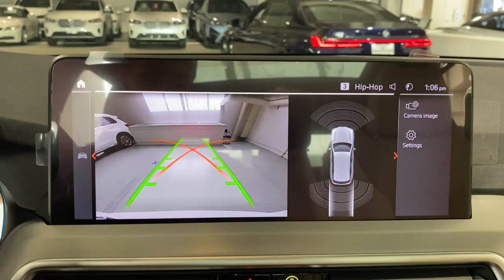2022 BMW X3 Portland, Beaverton, Lake Oswego, Vancouver, Hillsboro N9M86224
Alpine White New 2022 BMW X3 available in 2001 SW Jefferson Street, Portland, Oregon at BMW Portland. Servicing the Portland, Beaverton, Lake Oswego, Vancouver, Hillsboro, OR area.

#{MAKE}
#{MODEL}
2022 BMW X3 xDrive30i Sports Activity Vehicle - Stock#: N9M86224 - VIN#: 5UX53DP00N9M86224

BMW Portland
2001 SW Jefferson St

NAV Sunroof Heated Seats iPod/MP3 Input Satellite Radio Back-Up Camera Power Liftgate Turbo Alloy Wheels Tow Hitch PREMIUM PACKAGE 2 LIVE COCKPIT PRO W/NAVIGATION TRAILER HITCH All Wheel Drive. FUEL EFFICIENT 28 MPG Hwy/21 MPG City! xDrive30i trim Alpine White exterior and Canberra Beige Perforated Sens interior. Warranty 4 yrs/50k Miles - Basic Warranty; KEY FEATURES INCLUDE: Power Liftgate Back-Up Camera Turbocharged Satellite Radio iPod/MP3 Input Aluminum Wheels Dual Zone A/C Cross-Traffic Alert WiFi Hotspot Smart Device Integration Blind Spot Monitor Apple CarPlay. Rear Spoiler All Wheel Drive Rear Air Onboard Communications System Privacy Glass. OPTION PACKAGES: PREMIUM PACKAGE 2 Comfort Access Keyless Entry Lumbar Support Heated Steering Wheel Panoramic Moonroof Gesture Control Heated Front Seats LIVE COCKPIT PRO W/NAVIGATION TRAILER HITCH. BMW xDrive30i with Alpine White exterior and Canberra Beige Perforated Sens interior features a 4 Cylinder Engine with 248 HP at 5200 RPM*. EXPERTS REPORT: Great Gas Mileage: 28 MPG Hwy. WHY BUY FROM US: BMW Portland is focused on providing customers with an honest and simpler buying and service experience. We believe in giving customers straightforward information so that they can make confident decisions. All vehicles are equipped with StarGard priced at $599. Plus license and title and $150 title and registration processing fee. Price does not include a charge for 0.40% Oregon Corporate Activity Tax. A 0.5% state sales tax will be added to new vehicle